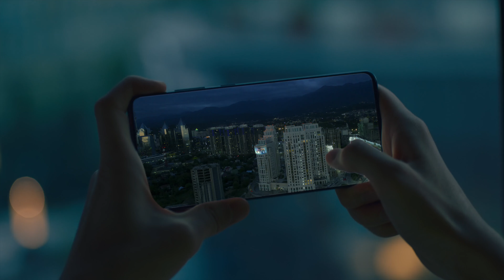Galaxy S20 | S20 Ultra + Ninety One - как делать отличные снимки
Өткен кештің керемет суреттері ме? Егер сізде Galaxy S20 | болса S20 + | S20 Ultra бар болса!

Динамикалық кадрлар, аз жарықтағы фотосуреттер, сонымен қатар фото және бейне мазмұнының барлық жиынтығы - бұл смартфон сізді қуанта алады. Толығырақ

Отличные фотографии прошлой ночи? Если у вас Galaxy S20 | S20 + | S20 Ultra! Динамичные снимки, фотографии при слабом освещении, а также весь набор фото и видеоконтента - этот смартфон сможет вас порадовать.